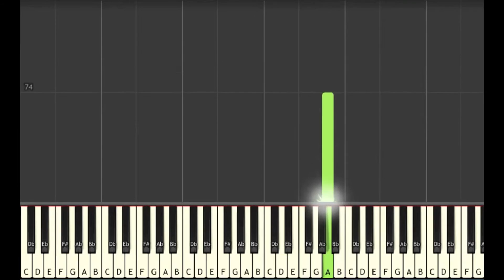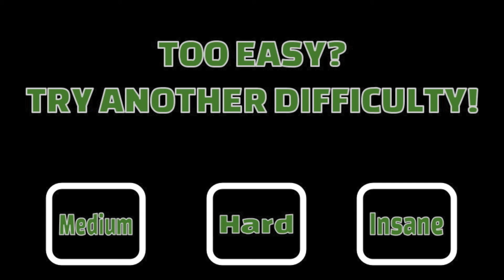Learn to Play Greensleeves - Easy Mode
🎹  GEAR 🎹

♫ Keyboards ♫

🎹  Let’s Connect! 🎹